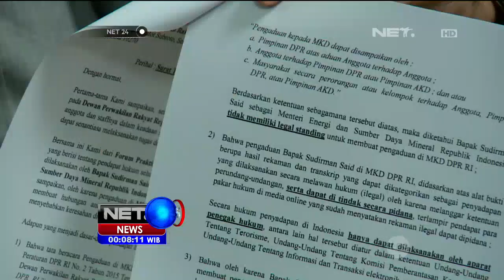Kuasa Hukum Setya Novanto Bukti Menteri ESDM Tidak Sah - NET24